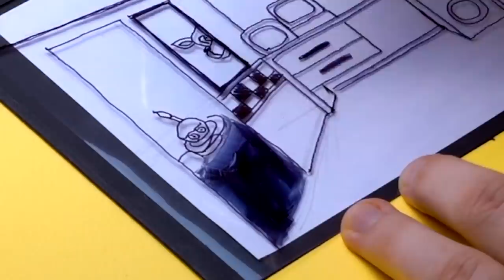FNaF Dark Room Card with Secret Magical Flashlight - PAPER CRAFT FNaF Board Game for FNAF FANS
Watch how I draw Freddy Fazbear, Puppet and Nightmare Fredbear from FNaF in 1 Minute, and watch how to draw Very Easy and Good way. Toys in School!

You cant hide! :) Do you like the FNAF Help Wanted?

This Characters from Five Nights at Freddy's (ESRB rating: T, Content for Teens and older age group)

CREA TU MUÑECO FREDDY QUE ABRE LA BOCA five nights at freddy's